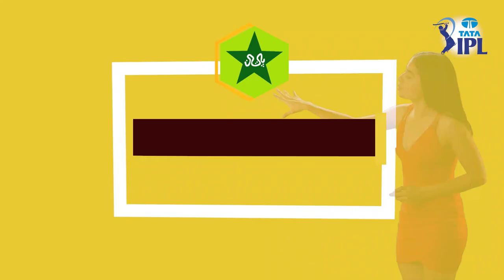Pakistan vs England 2nd T20 Today Match Prediction: Today Toss Prediction PAK vs ENG | 22-Sep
PAK vs ENG 2nd T20 Jackpot Match Prediction 100% Sure Best Toss Prediction | Probable XI| ENG vs PAK England tour of Pakistan, 22 September 2022 at 7.30 PM
England won the first match, easily by 6 wickets, to take a crucial zero lead in the series. In this match too, the England team can outdo Pakistan.
Will ENG Beat PAK in the 2nd T20 Match? The Best Probable Playing Elevens.  PAK vs ENG England tour of Pakistan Dream11 Team Prediction Tips: Which Team Will Win The Match?
PAK vs ENG Match Prediction: Sure Win Prediction. Which Team Will Win Today?
2022 : Jackpot Match Prediction Pakistan vs England 2nd Match forecast 100% certain PAK vs ENG. Who will win nowday’s match toss? Who will win this day PAK vs ENG?

Chapters
0:00 Introduction England vs Pakistan T20 Match
0:59 Today Cricket Match Expectation
1:51 Experts Tips Review with coming Match
2:33 Who will win tossprediction PAK vs ENG
2:59 Today match who will win

Who will win the 2nd fixture 2022? Pakistan vs England Cricket Match Prediction Today 100% Sure Clash Forecast. Who Will Win Today PAKvsENG England tour of Pakistan 2022. आज का मैच कौन जीतेगा?

England tour of Pakistan We give cricketmatchtips.
all match prediction are 100% sure
event guess
Today’s  match prediction, England tour of Pakistan2022 Toss prophecy, England tour of Pakistanprediction today, Today Toss guess, England tour of Pakistan prediction,  today match divination, England tour of Pakistan2022 All Match prognosis,  Winner Prediction, Today England tour of Pakistan prediction: Hello all England tour of Pakistan cricket fans, Welcome to Today  Match Prediction. (England tour of Pakistan) is the most popular cricket league in the world. Today match winners Today toss winner
England tour of Pakistan
cricket match
today match winner team
astrology

Today Match Prediction by Experts:
Pakistan Squad: England tour of Pakistan
toss kon jitega PAK vs ENG
England Squad: England tour of Pakistan#ENGvsPAK
Who will win England tour of Pakistan2022 astrology predictions?
What is the winning team today match? PAK or ENG
matchprediction winning team prediction
England tour of Pakistan 2022 expert prediction
who will win today
Pakistan T202022 jackpot match
ENG vs PAK toss prediction cricket
PAK vs ENG  Head To Head
ENG vs PAK Match Dream11 Team
PAK vs ENG Live Dream11
cricket prediction expert PAK vs ENG
100% Win indian premier league England tour of Pakistan
ENG vs PAK prediction 2022
ENG vs PAK match prediction
PAK vs ENG win prediction
ENG vs PAK toss prediction
PAK vs ENG who will win toss
ENG vs PAK today match prediction